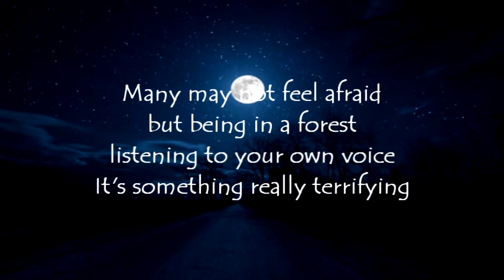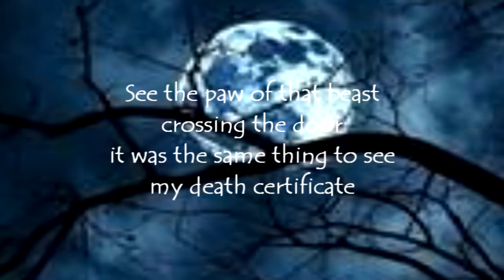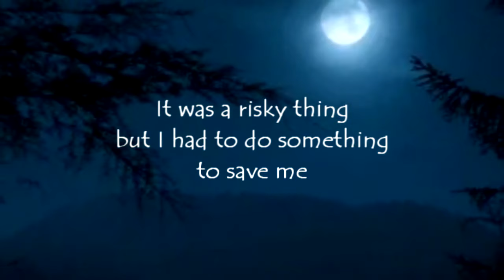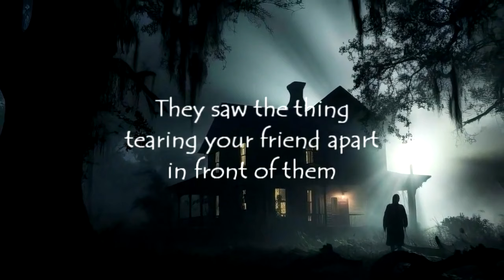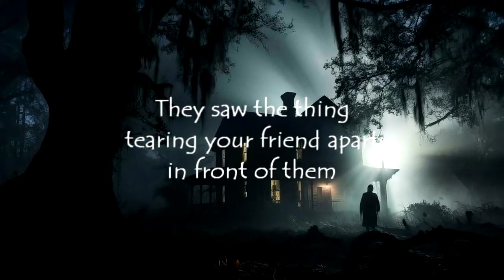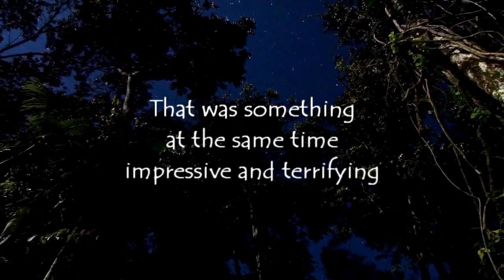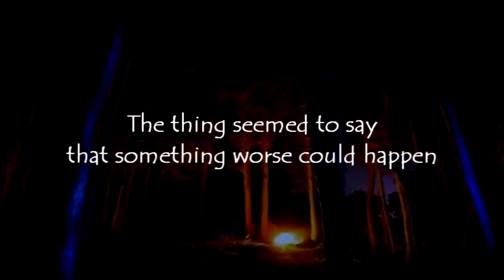Put boards on the doors so the werewolf doesn't get in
We made our farm a fortress against the werewolf